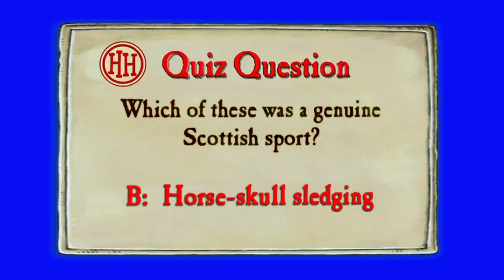HHTV News: Revolutionising Georgian Boxing | Gorgeous Georgians | Horrible Histories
Ex-slave Bill Richmond revolutionises Georgian boxing with one simple innovation.